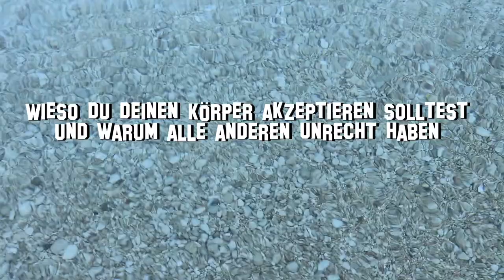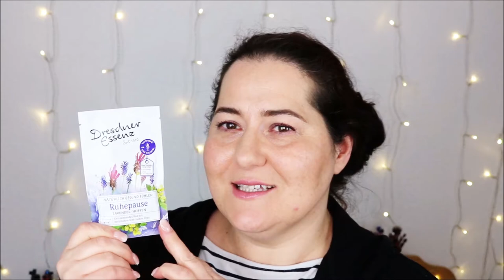400 Abonnenten Verlosung | TAG My Favourite Video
Gewinnspiel geschlossen. Gewinner/in wird in Kürze bekanntgegeben!

Hallo ihr Mädels und Jungens!

Drum gibt es jetzt eine Verlosung.

Ausserdem hat mich die liebe Alina Jasmin getagged für MY FAVORITE VIDEO

SHOP EMPFEHLUNG
Abnehmen, Anti-Cellulite, Anti-Aging und Gesundheit: